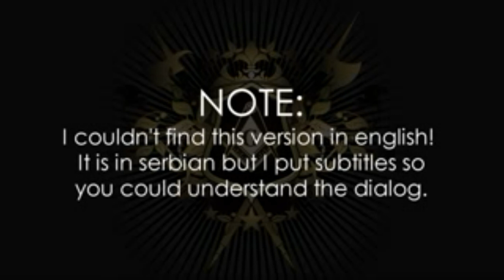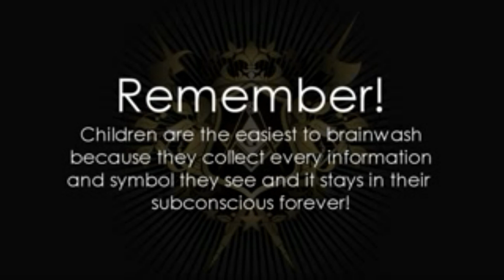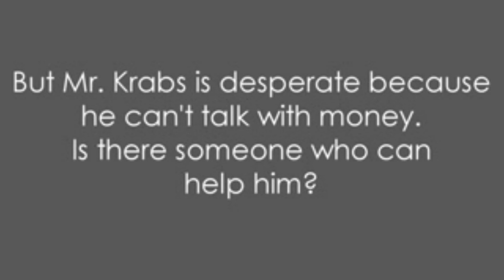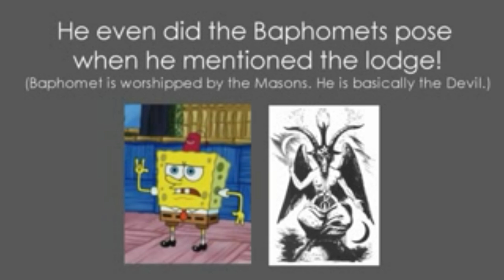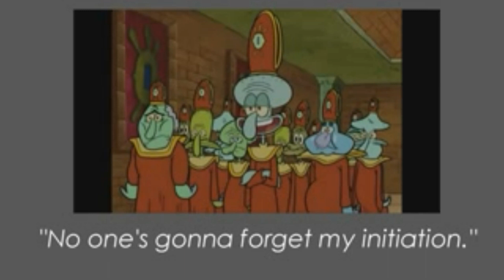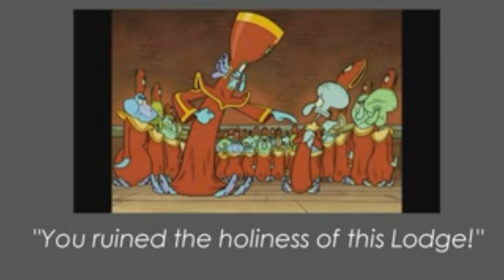Spongebob Squarepants EXPOSED - Illuminati Satanic Symbology